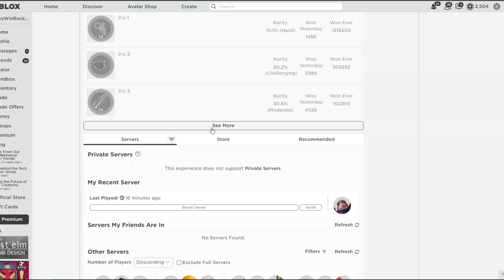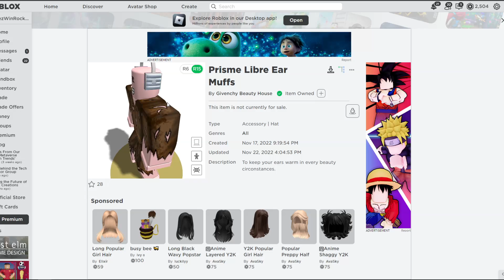พารับของฟรีโรบอค หูฟังMeta โคตรสวย รีบรับด่วน! Roblox Freeitem Givenchy Event